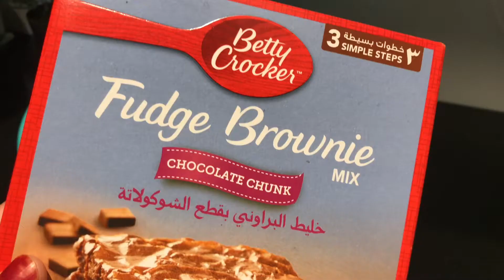Cara Mudah Buat Brownies | Easiest Fudgy Brownies Recipe | How to Make Fudgy brownies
Disebabkan sudah beberapa kali lisa cuba buat brownies tetapi tak berapa nak menjadi, maka lisa cuba cara instant. Di Dubai ni kalau nak order brownies agak mahal, bayangkanlah 1 slice brownies sudah mencecah Rm20-30. Baik kita buat sendiri tetapi tangan tak berkemahiran sangat makanya pilihan lain adalah beli tepung brownies segera.

Bagi anda yang tertanya bagaimana nak beli Betty Crocker brownies ni boleh klik link di bawah:

About me:

Hi guys, my name is Lisa. I am a mother of two cutie pies, Fareeq and Sarah. I love blogging and vlogging about motherhood, travel, cooking and somehow about my simple living. I am Malaysian and currently live in Dubai, UAE.